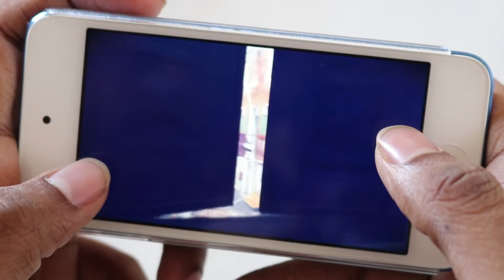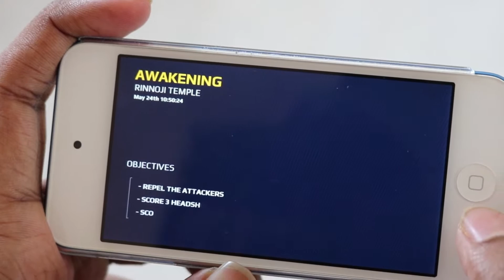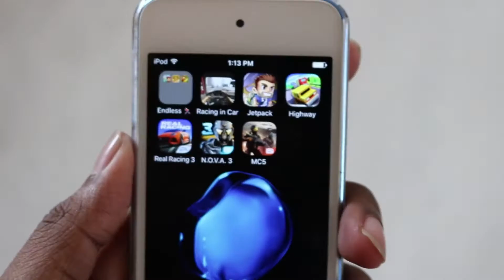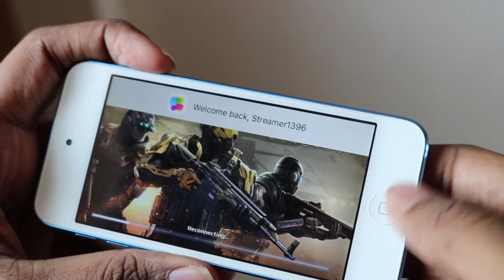iPod Touch 6 - Heavy Gaming | Modern Combat 5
Modern Combat 5 game plays very well on ipod touch 6th generation.
The A8 chip inside it handles GPU extremely well!

Do checkout my other videos on iPod touch 6!